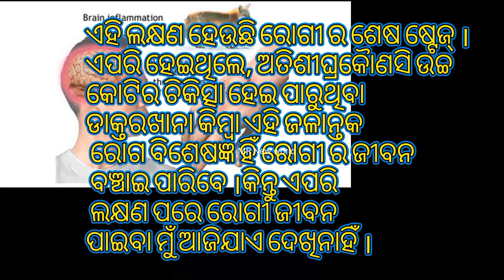Dog Bites:Prevention & Treatment kukura kamudile jodi thik Samay re treatment no karibe mrutyu sure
DogBites: Prevention & Treatment kukura kamudile kan karibe aau ta lakhyna dekha die dekhantu

Extremecase of Rabies...it's the last stage